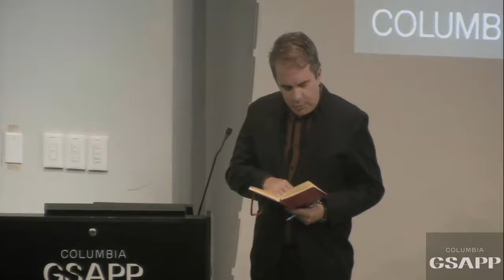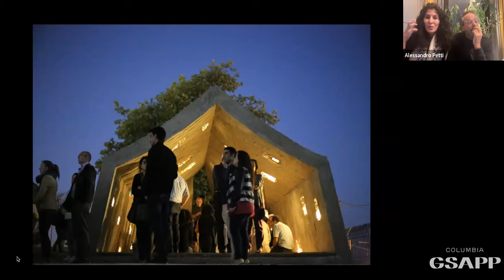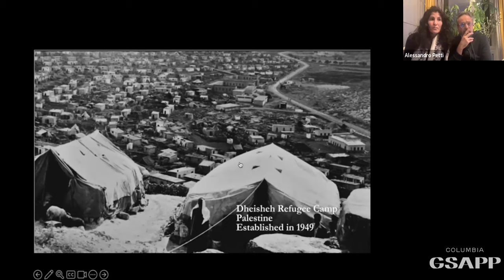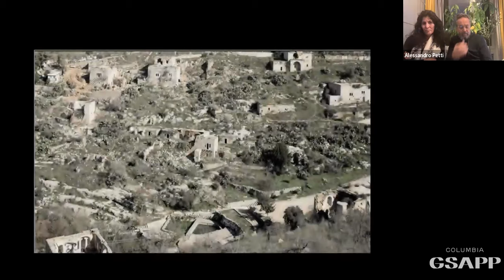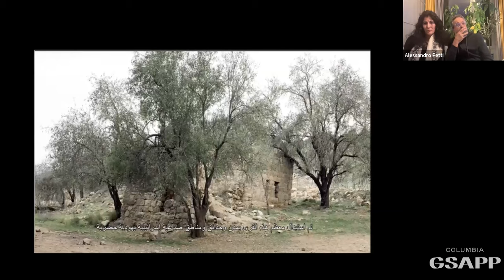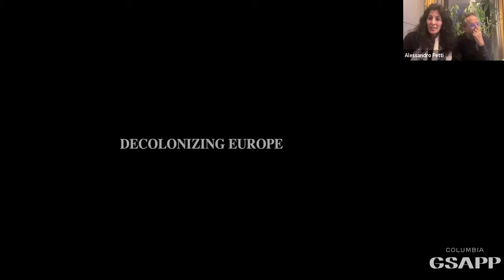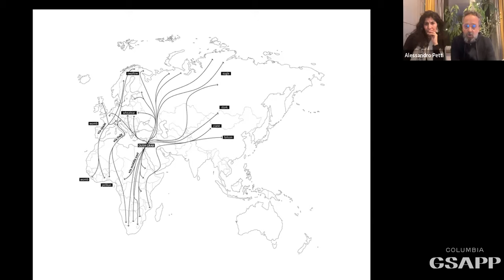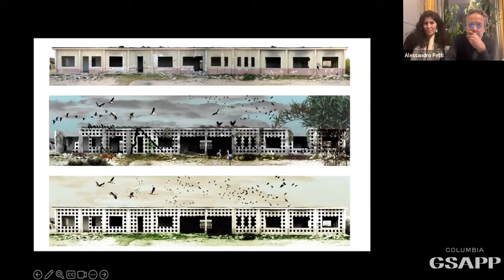Columbia GSAPP Affirmations: Sandi Hilal, Alessandro Petti, and Denise Ferreira da Silva